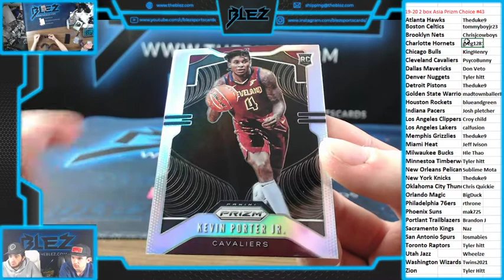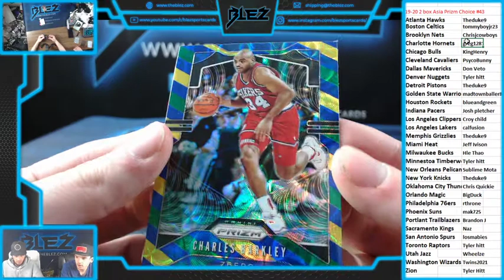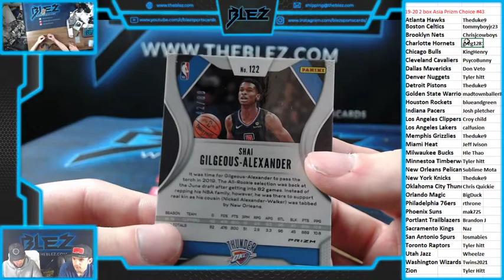2019-20 Panini Prizm Basketball Asia Choice 2 Box PYT #43